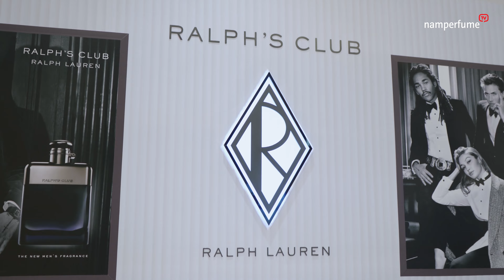Mọi người nghĩ gì về nước hoa Ralph's Club? | namperfume TV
Siêu phẩm lần này đến từ nhà Ralph Lauren đã đốn tim không chỉ ở phái mạnh, mà ngay cả Thảo cũng phải đổ gục. Các bạn hãy xem các khách mời của chúng ta nói gì về Ralph Lauren Ralph's Club nhé!